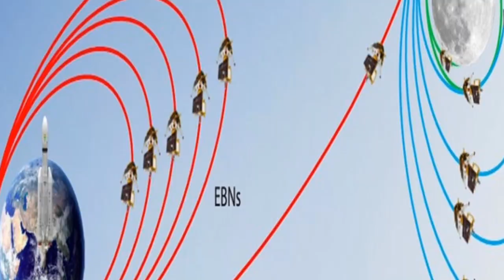चन्द्रयान-3 Latest Update || 2 मिनट में हो गया कमाल! आज Chandrayaan-3 चांद की कक्षा में चला जाएगा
your's queries:
Chandrayaan 3 news
10 facts about chandrayaan 3
Chandrayaan 3 short facts
Chandrayaan 1 failure
Chandrayaan 1 to 3
Chandrayaan 1 landing video
Kya chandrayaan 3 me insaan hai
Chandrayaan 3 kya kam karega
Spacex upcoming mission hindi
Chandrayaan 1 short video
Chandrayaan 3 facts
Chandrayaan 3 facts in hindi
Article on chandrayaan 3
Chandrayaan 2 latest update
Chandrayaan landing video
Why chandrayaan 2 failed
One minute facts
One minute gyan
Aditya I1 mission,
aditya I1,
aditya | 1 in hindi,
aditya I1 mission launch date,
aditya I1 mission in tamil,
aditya I1 mission in telugu,
aditya I1 mission in hindi,
Aditya l one ,
aditya I1 suresh ias academy ,
aditya l1 mission animation,
aditya I1 launch date,
चंद्रयान 3 मिशन कहां तक पहुंचा,
चंद्रयान 3,
चंद्रयान 3 लाइव,
चंद्रयान 3 कब लॉन्च होगा,
चंद्रयान 3 मिशन लाइव,
चंद्रयान 3 मिशन,
चंद्रयान 3 में कितने लोग गए हैं,
चंद्रयान 3 लॉन्च लाइव,
चंद्रयान 3 status,
चंद्रयान 3 लॉन्च,
chandrayaan 3,
chandrayaan 3 kahan tak pahun,
chandrayaan 3,
chandrayaan 2,
chandrayaan 3 pakistan reaction,
chandrayaan,
chandrayaan 2 crash video,chandrayaan 3
chandrayaan 3 launch video live,
chandrayaan 3 by khan sir,chandrayaan 3 facts,
chandrayaan 3 failure,
chandrayaan 3 facts in telugu,
chandrayaan 3 failure video,
chandrayaan 3 fayde,
chandrayaan 3 failed or success,
facts about chandrayaan ,
facts about chandrayaan 3,
facts about chandrayaan 2,
facts about chandrayaan,
facts about chandrayaan 3 in hindi,
chandrayaan 3 latest news today,
chandrayaan 3 nuse,